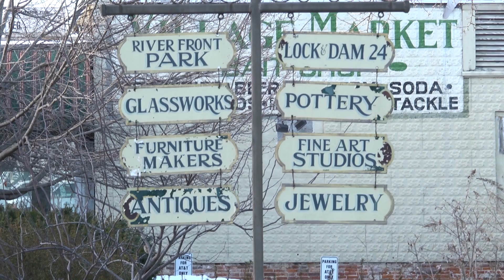Finding Wild Missouri: Eagles & Artisans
Winter is a perfect time to see the American Bald Eagle roosting and finding its prey along the Mississippi River. Join us along the river communities north of St. Louis where art and nature are bountiful!